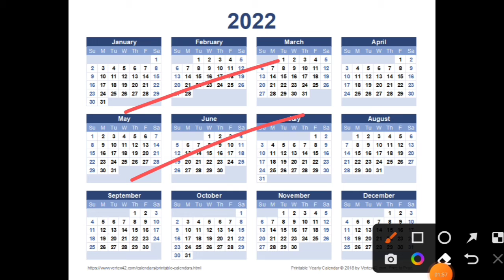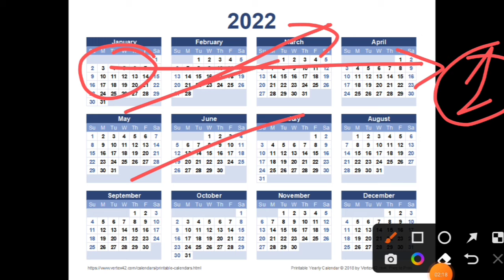गैस सिलेंडर लेने पर मिलेंगे आपको ₹200 | जाने इसकी पूरी सच्चाई | Gas cylinder new update